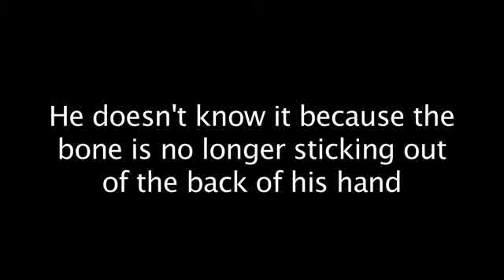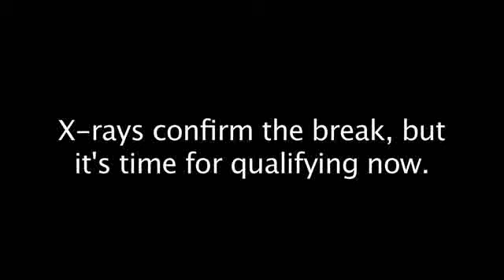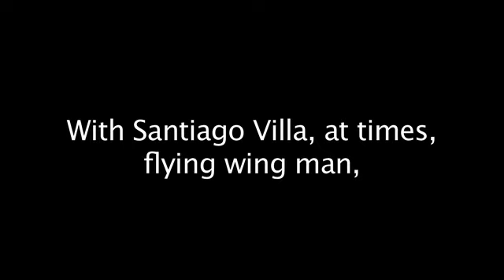Cardenas Crash VIR 09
Martin Cardenas entered the VIR round of the Daytona Sportbike championship presented by AMSOIL tied for first place.  A crash In the opening practice session made his championship pursuit even more challenging.